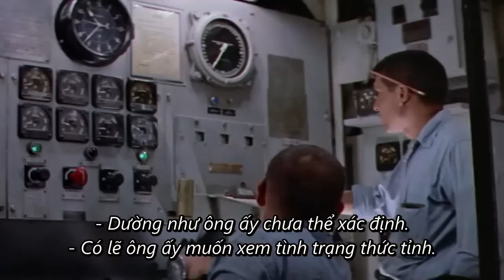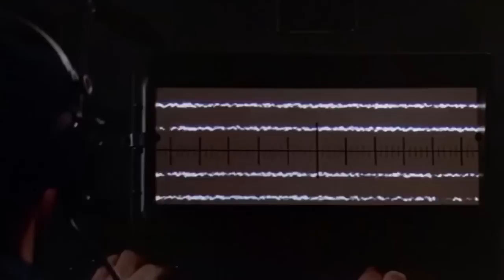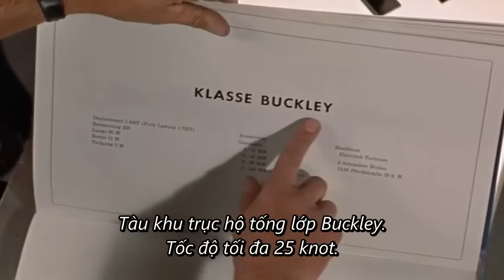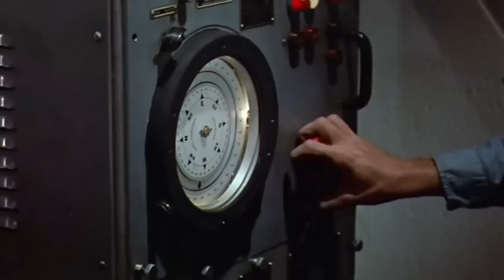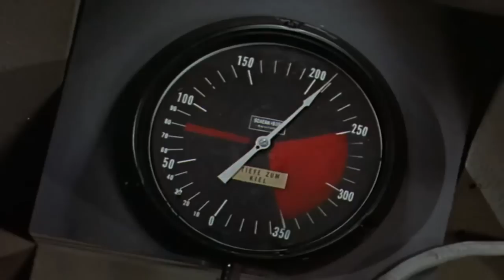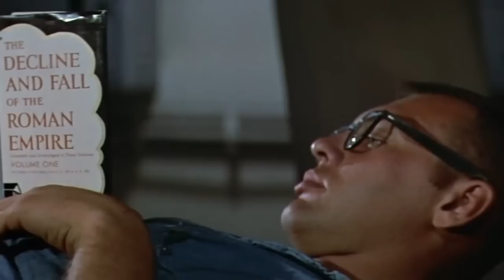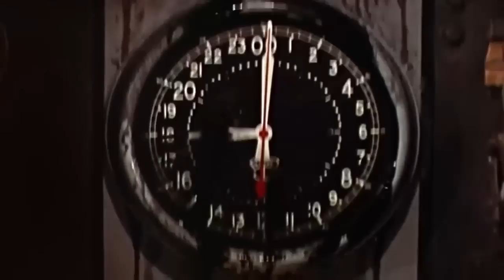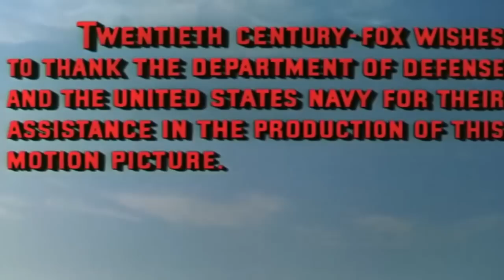Phim Chiến Tranh "Quân Thù Dưới Đáy Biển" Phụ Đề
Tên Phim : The Enemy Below (1957)
Diễn Viên : Robert Mitchum, Curd Jürgens, David Hedison.
Nội Dung : Bộ phim được dựa trên cuốn tiểu thuyết của Denys Rayner, một sĩ quan hải quân Anh tham gia vào chiến tranh chống tàu ngầm trong suốt trận Đại Tây Dương.
Câu chuyện kể về cuộc chiến dưới đáy biển giữa hai vị đội trưởng, một của tàu khu trục Mỹ và một của tàu U-boat Đức trong Thế chiến II.